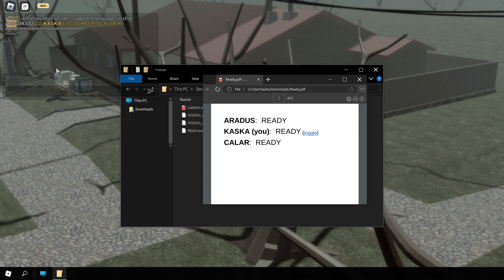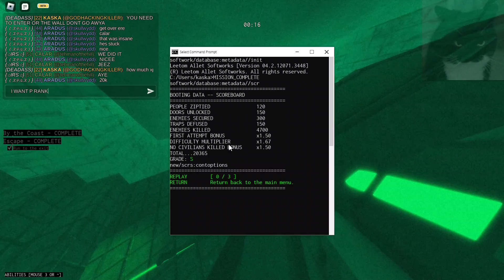Convergence Exetreme | Roblox Hellmet